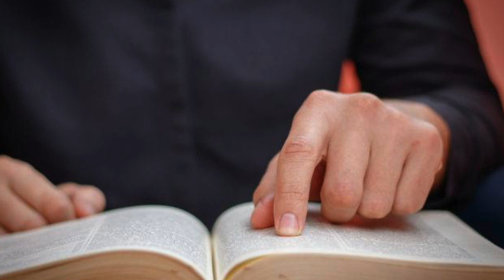273 - EM QUAL LIVRO MEU NOME DEVE ESTAR ESCRITO?